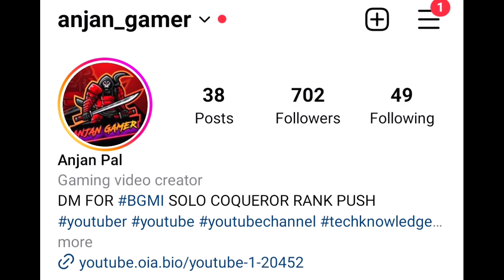🇮🇳 Day 28 - How To Get High Plus In Conqueroro | Solo Conqueror Rank Push Best Tips | BGMI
C5s13 conqueror
conqueror pushing
conqueror pushing
how to survive after ace dominator
how to survive after ace master